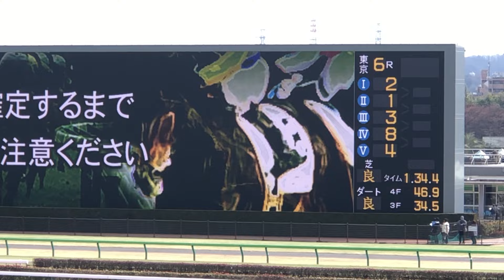【現地】シュネルラウフェン Rene Piechulek 3歳未勝利 兄シュネルマイスター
2024/2/17
東京6R 3歳未勝利

シュネルラウフェン ピーヒュレク
父 ドゥラメンテ
母 セリエンホルデ
母父 Soldier Hollow
兄 シュネルマイスター

スマイルコレクター 横山武史
落馬競走中止